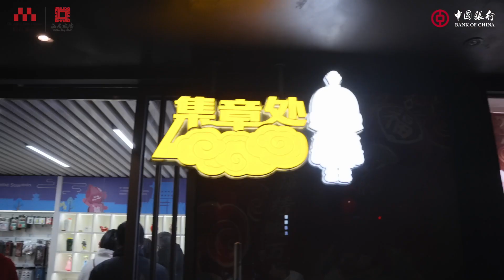笑迎八方 乐在城墙